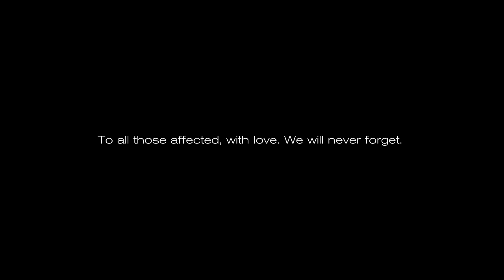Queens of The Stone Age Live from MONA (Museum of Old and New Art)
If you can, donate to The Nick Alexander Memorial Trust or Life For Paris

Previously unseen live footage recorded September 3rd, 2018 from MONA (Museum of Old and New Art), Tasmania, in aid of The Nick Alexander Memorial Trust and Life for Paris charities.

Filmed & Edited by Matt Dowling and Alexander Diaz for Blackmagic Design.